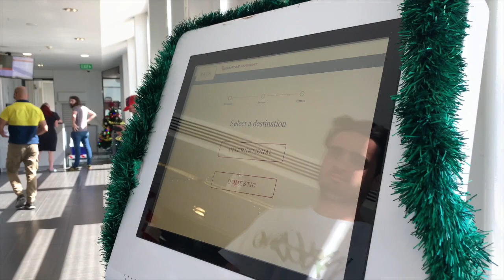Life of Gizmo